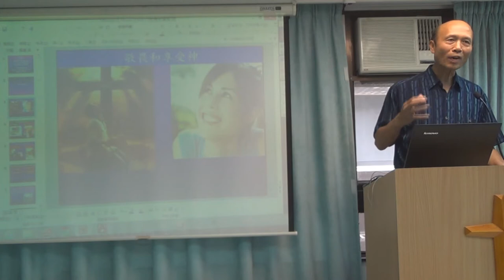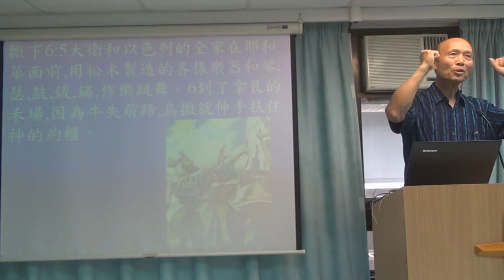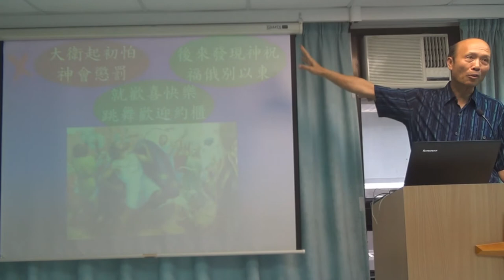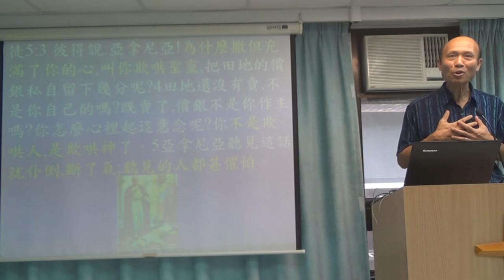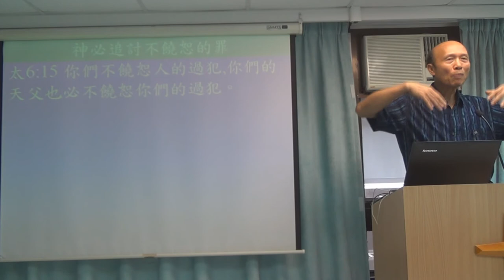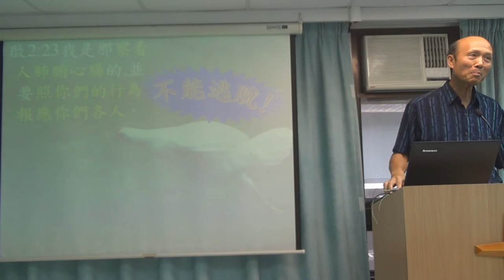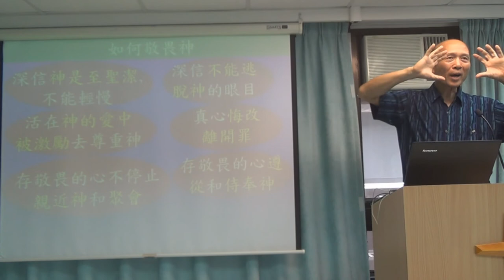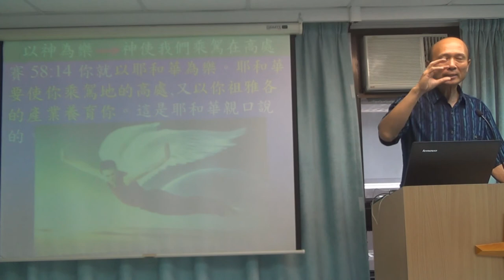平衡敬畏和享受神 30 7 2017 葉牧師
平衡敬畏和享受神-葉牧師。有人會缺乏敬畏神的心，輕看神；有人會覺得很多地方軟弱或犯罪，覺得不配，就會與神疏遠；有人會努力遵從神，但覺得很多責任和壓力，不會覺得跟從耶穌真的會勞苦重擔得釋放（太11：28－30）；很多人也不會有享受神的心態，詩90:14 求你使我們早早飽得你的慈愛，好叫我們一生一世歡呼喜樂。詩16:8 我將耶和華常擺在我面前，因他在我右邊，我便不致搖動。9因此，我的心歡喜，我的靈（原文是榮耀）快樂；我的肉身也要安然居住。我們怎樣能同時敬畏神，同時享受神呢？這信息會回答這個問題。
1．星期日：3:15崇拜；2:30服事禱告；崇拜後有小組及侍奉訓練課程。
2．星期一：4時服事禱告，7時侍奉訓練課程。